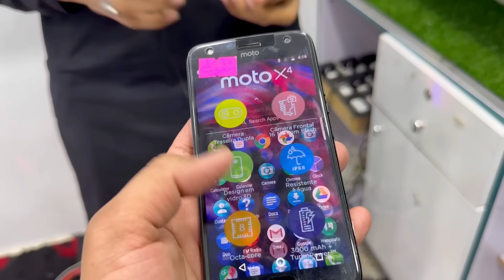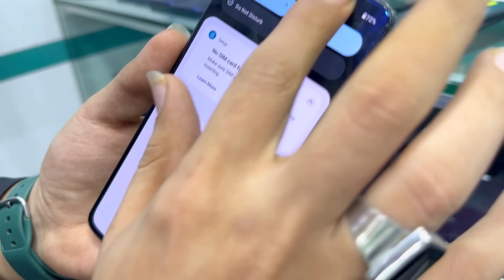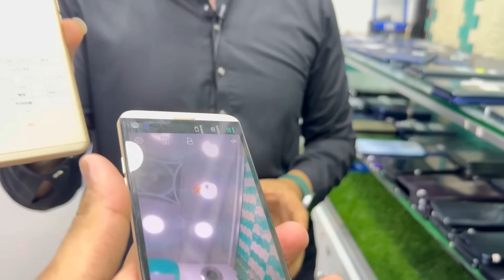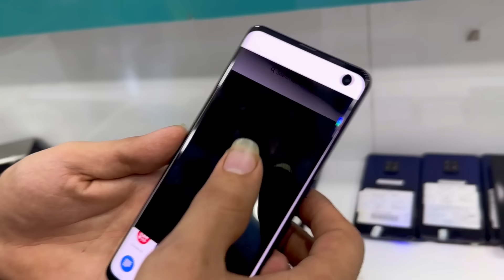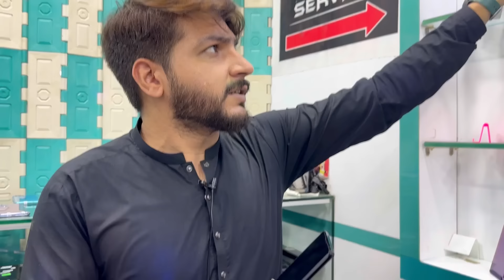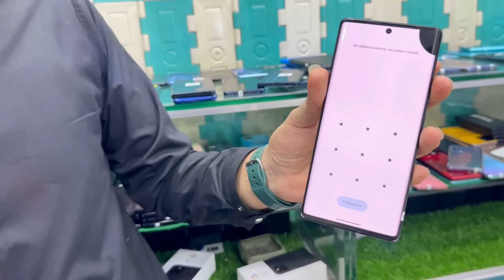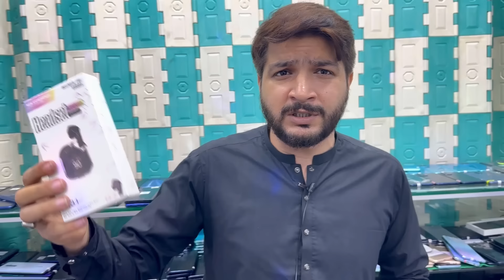iPhone 7plus 12 Google pixel 4XL 6pro 4a 5G 3XL CM Cervice A53 LG Velvet V60 Xperia 5G 11R 10t iphne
Shop No155, 1st floor

Saddar Star City Mall Karachi